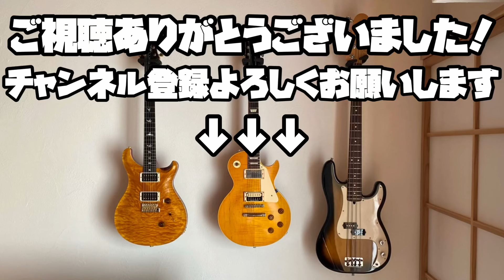【至高のオーバードライブ】KARDIAN SEROTONIN ORIGIN S.T.が本当に至高でした…【TS開発者田村進さんとの共同開発】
良過ぎる…
チューブスクリーマーからクセを抜いて、とにかく抜けの良い感じの音っていう感じです最高です…

00:00 商品紹介
02:00 録音環境説明
02:22 音出し
03:42 ドライブツマミを調整
05:19 ベースツマミを調整
05:52 トレブルツマミを調整
06:36 カッティング弾いてみる
07:17 コードやリフや単音を弾いてみる
08:26 アルペジオを弾いてみる
08:50 感想

うつみです！
PiascoreでTAB譜販売しています！

趣味の楽器演奏や、自分の経験を基にした誰かの為になるような情報が発信できたらと思い、動画投稿を始めました！
基本的にMNGばかりしています！機材レビュー動画が多めです！（有名ブランド案件受注歴あり）
楽器演奏やTAB譜動画もあります！

TAB譜販売もしています！

TAB譜は正確な採譜を心がけて作成しています！常に目指しているのは音源の完全再現（完コピ）です！
基本的にはCD音源から採譜をしますが、聞き取りにくい場合はライブ音源も参考にします！
また、映像などで運指が確認できる場合は本人と同じポジションでの採譜もしています！
私が作成したTAB譜で皆様が楽しく楽器を演奏できれば幸いです！

※現在TAB譜リクエストは受け付けておらず、有償で販売サイトを通して販売する形をとっています！